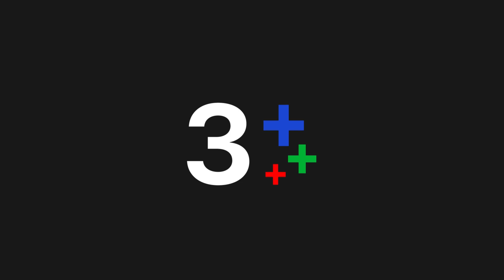FIN | เพื่อนมึงหนี ทิ้งมึงเอาตัวรอดไปแล้ว | ดาวคนละดวง EP.13 | Ch3Thailand